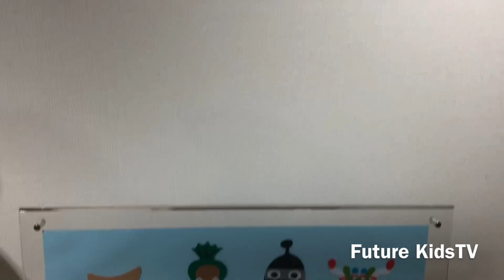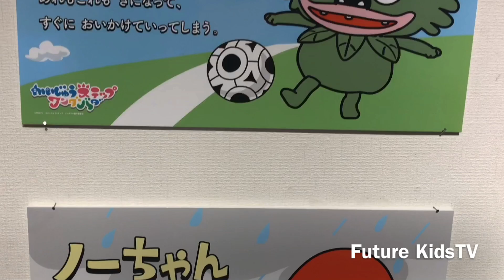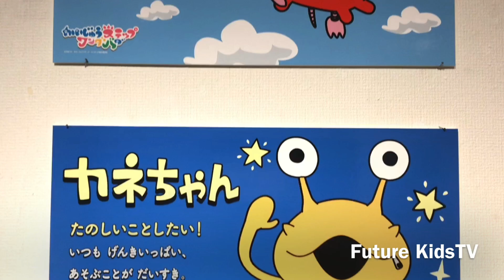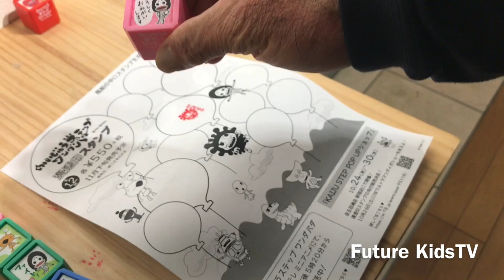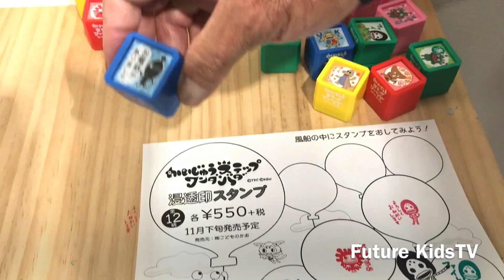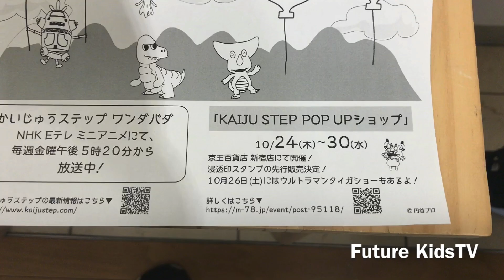ウルトラマン かいじゅうステップ ワンダバダ ピグちゃん ダダちゃん かねちゃん Future KidsTV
動画、撮影Youtubeアップロード お店の方に許可頂いております
Ultraman Suprise Egg H.G.C.O.R.E. ULTRAMAN ガチャガチャ ウルトラマンティガ パワータイプ Future KidsTV

H.G.C.O.R.E ULTRAMAN だれもが愛する青い星編～ Ultraman Suprise Eggウルトラマンタロウ Future KidsTV

ウルトラマンライトマスコット Ultraman Suprise Egg ガチャガチャ ウルトラマンゼロ Future KidsTV

おっきなアンパンマン マスコット4 ハロウィン ガチャガチャ Future KidsTV

Ultraman Suprise Egg ウルトラセブン 特撮百景 八式造形 ガチャガチャ Future KidsTV

Ultraman Suprise Egg 超ウルトラ8兄弟 スペシャル ウルトラマンメビウス ゾフィ ガチャガチャFuture KidsTV

ウルトラマンガチャガチャHGシリーズ大決戦！超ウルトラ8兄弟スペシャル他
Ultraman Suprise Eggu ウルトラマンメビウス ヒカリ 真ブルマァク魂の怪獣シリーズ Future KidsTV

ウルトラマンヒーローズ Ultraman Taiga 100均ダイソー文房具 第二弾 Future KidsTV

超動ウルトラマン5 平成ウルトラマン三部作 食玩 ウルトラマンティガ ウルトラマンガイアウルトラマンダイナ Future KidsTV

GPウルトラタイガアクセサリー０２ウルトラマンヒカリ ダークザギ キングジョー ウルトラマンネクサスジュネッスFutureKidsTV

Ultraman Egg Ultraman Ginga Striumウルトラマン 光の巨人コレクション ウルトラマンダイナ Future KidsTV

Ultraman Suprise Egg ウルトラマン 光の巨人コレクション Nexus junis blue Mebius 関連動画はこちら

Ultraman
ウルトラマンかいじゅうスッテプワンダバ ウルトラマンおもちゃ ウルトラマン UltramanTiga ピグちゃん Future KidsTV